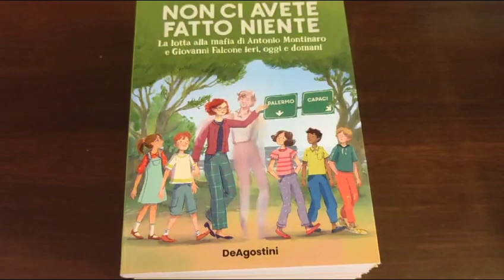Tina Montinaro ospite ai “Martedì letterari” del Casinò di Sanremo